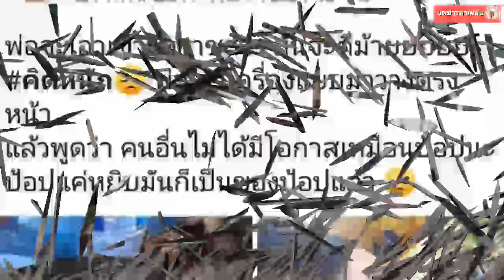ลูกสาวผู้การโพสต์อวด เกณฑ์พลทหารทำงานรับใช้